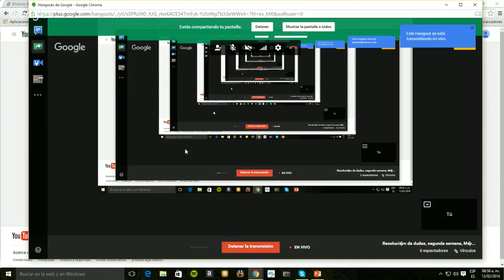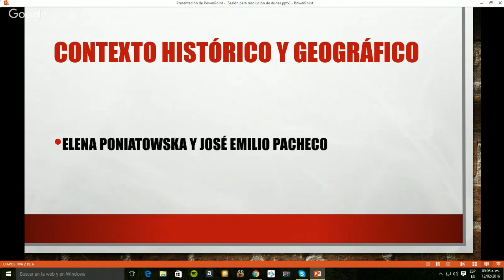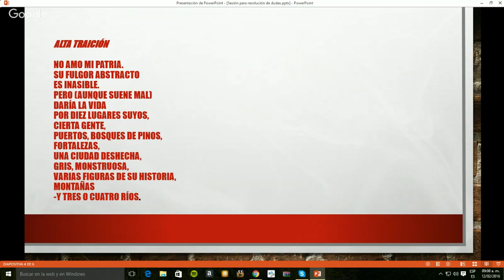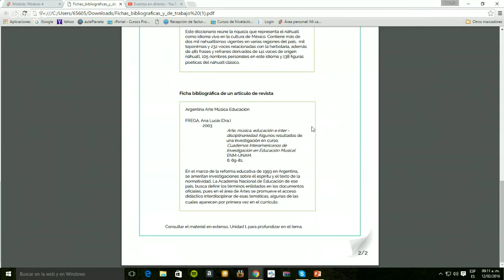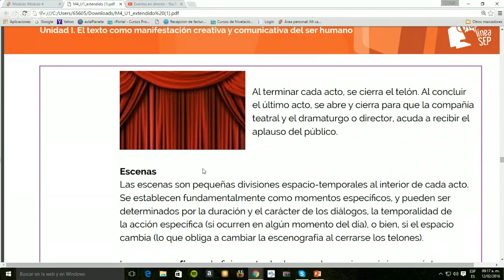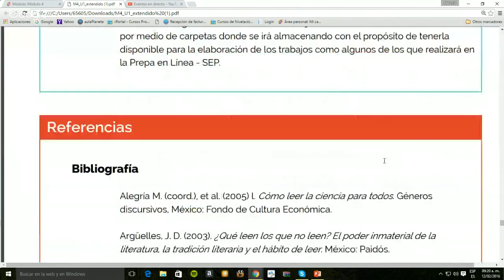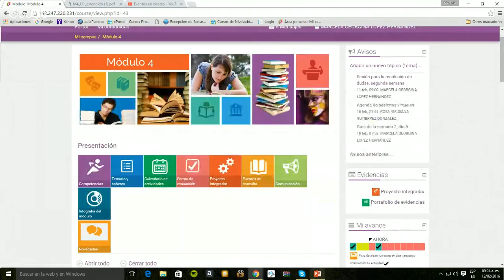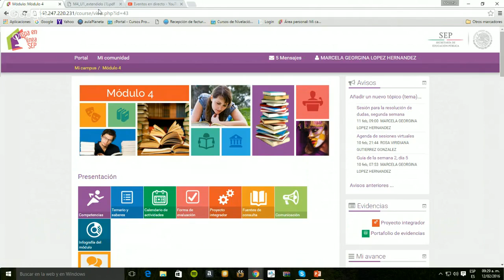Resolución de dudas, segunda semana, Módulo 4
Resolución de dudas de las actividades integradoras de esta segunda semana